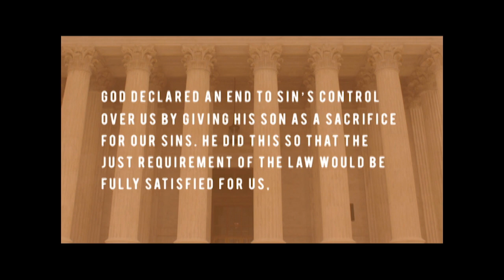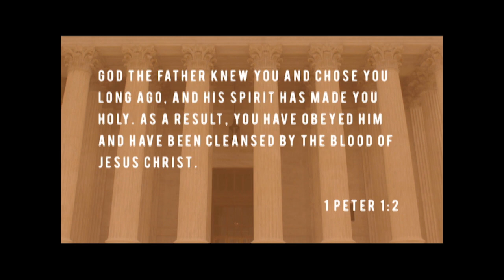Romans Week 3 - Jesus came to restore.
19 Aug 2018
There are many things that hold us back from living in fullness with Christ. We are supposed to be in this process where we are shedding the things that hold us back. There will never be this one point where we won't grow anymore - it's a continual process.